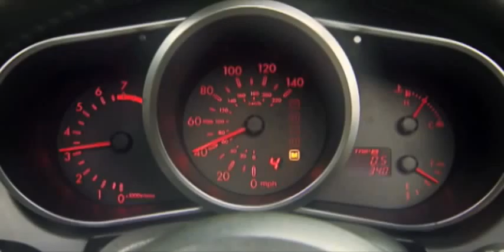2009 MAZDA CX 7 GENEROUSLY EQUIPPED COCKPIT